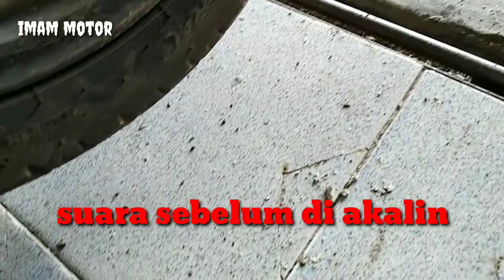CVT beat esp bunyi kemrincing.